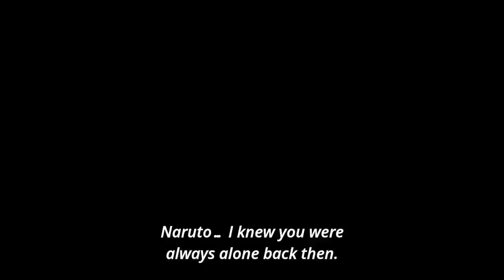Naruto vs Sasuke, Full Final Battle